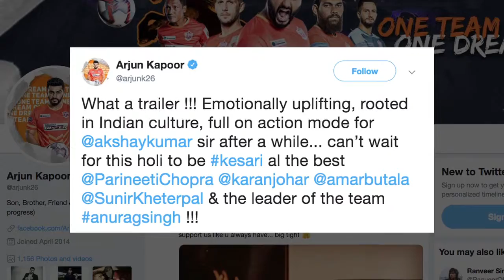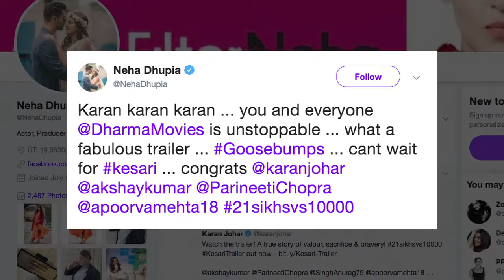Akshay’s KESARI TRAILER | B-town Celebs are SPEECHLESS, STUNNED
The trailer of Akshay Kumar’s Kesari is passionate and bombastic, brimming over with nationalistic indignation as Akshay, plays a Sardar Ishar Singh who along with 21 Sikh soldiers defeated an Afghan battalion of 10,000 soldiers. Bollywood also lauded Akshay’s performance and the action packed trailer.